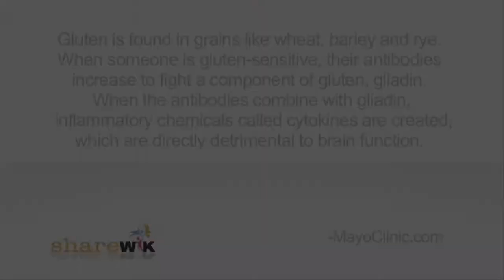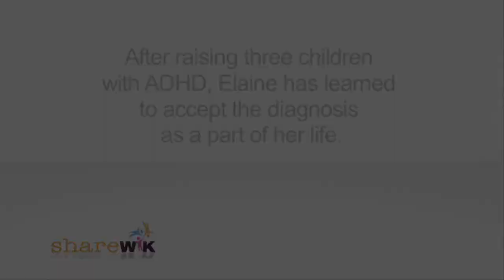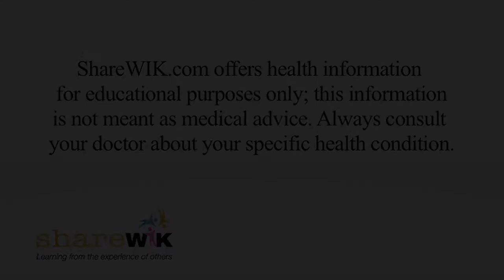ADHD: Could Gluten Be a Factor?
After years of trying to figure out what was going on with her daughter, Elaine realized the culprit may be gluten. Going gluten-free helped her daughter control her ADHD, anxiety, and emotions. This is their story...